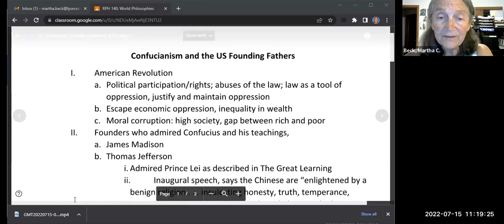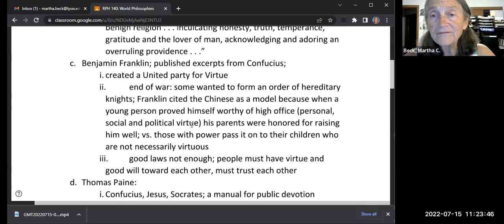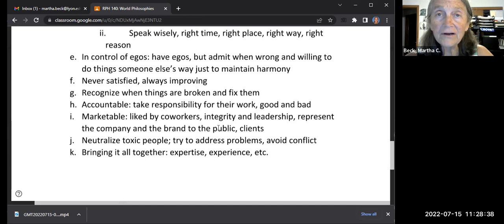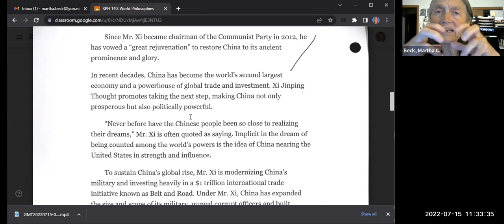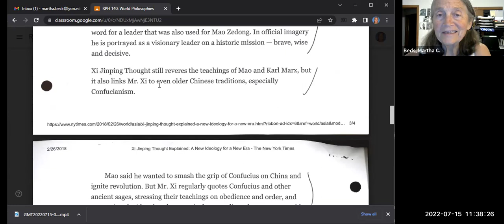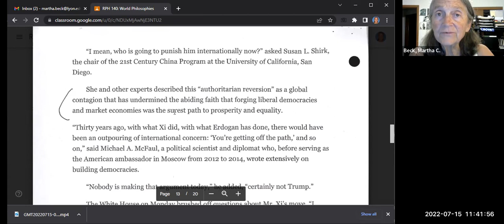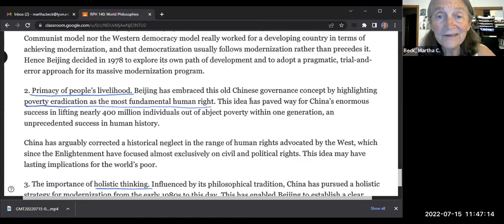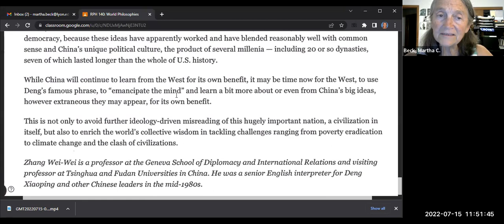World Philosophies Class #13 pre-class video, Confucianism